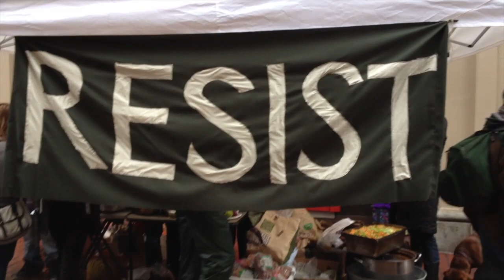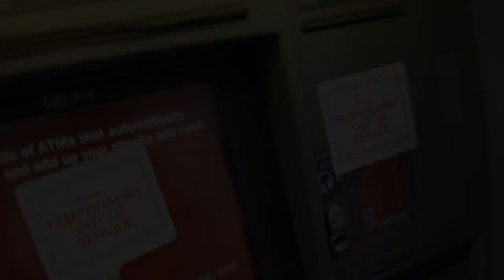The Food Bank of America 20 Jan 2012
When Occupy shows up, banks close down. On 20 January 2012, Occupy SF created "The Food Bank of America", serving tasty, nutritious food to San Franciscans and those visiting. After staying up all night cooking, Occupiers braved the rain to replace Bank of America with proof that we can feed the people.